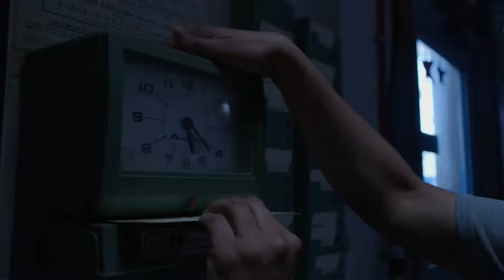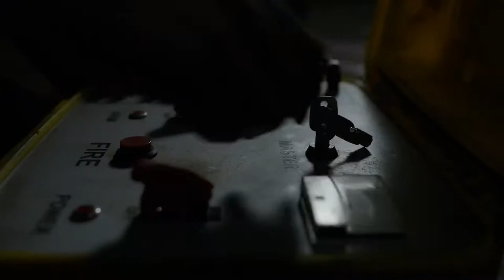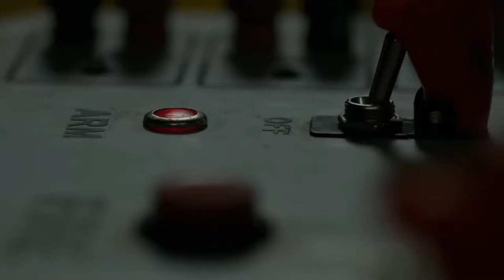The Story of the Superlab - Breaking Bad / Better Call Saul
00:00 Gus Fring Checks An Industrial Laundry For Sale (BCS S03 E06)
01:42 Werner Ziegler Is Hired To Oversee The Construction Of The Superlab (BCS S04 E05)
06:31 Werner's Team Arrives (BCS S04 E06)
09:05 Werner's Team Starts To Work (BCS S04 E07)
12:00 Werner's Team Conduct An Explosion (BCS S04 E09)
16:57 Gale Boetticher Visits The Superlab For The First Time (BCS S04 E10)
19:12 Lalo and Howard's Bodies Are Buried In The Excavation (BCS S06 E08)
22:10 Gale Boetticher Unpacks New Lab Equipment In The Superlab (BB S04 E01)
26:39 Walter White Visits The Superlab For The First Time (BB S03 E05)
30:44 Walter And Gale Work Together In The Superlab (BB S03 E06)
31:52 Walter And Jesse Blow Up The Superlab (BB S04 E13)
34:19 Hank And Gomez Survey The Remains Of The Superlab (BB S05 E01)

Clips from:
Breaking Bad Season 3 Episode 5 "Más"
Breaking Bad Season 3 Episode 6 "Sunset"
Breaking Bad Season 4 Episode 1 "Box Cutter"
Breaking Bad Season 4 Episode 13 "Face Off"
Breaking Bad Season 5 Episode 1 "Live Free or Die"
Better Call Saul Season 3 Episode 6 "Off Brand"
Better Call Saul Season 4 Episode 5 "Quite a Ride"
Better Call Saul Season 4 Episode 6 "Piñata"
Better Call Saul Season 4 Episode 7 "Something Stupid"
Better Call Saul Season 4 Episode 9 "Wiedersehen"
Better Call Saul Season 4 Episode 10 "Winner"
Better Call Saul Season 6 Episode 8 "Point and Shoot"

breakingbad,bettercallsaul